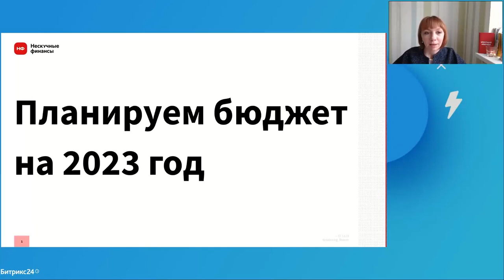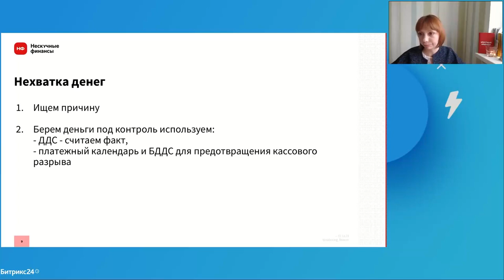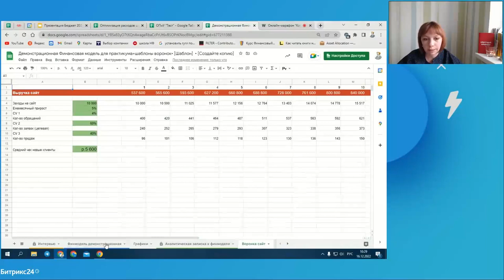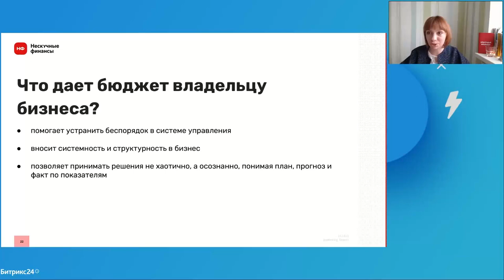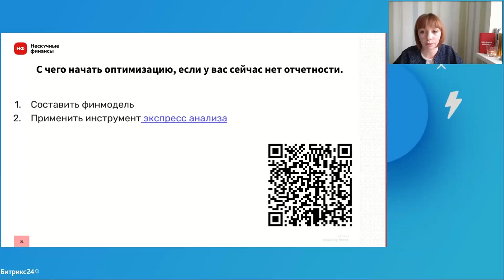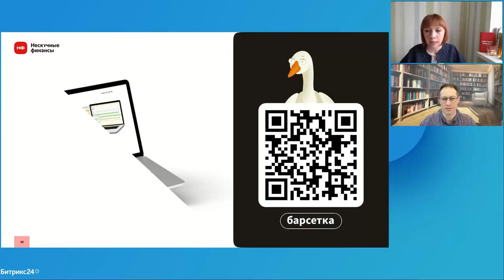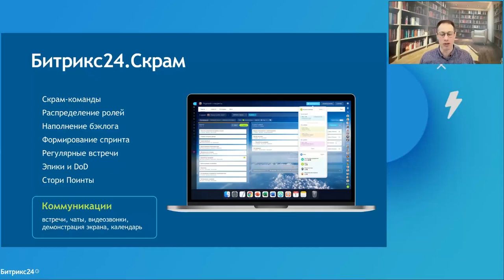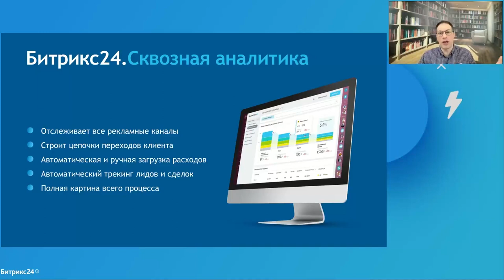Планируем бюджет на 2023 год. Лариса Баневич. Онлайн-марафон «Как вести бизнес сегодня?»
Запись доклада онлайн-марафона «Как вести бизнес сегодня».
📌Планируем бюджет на 2023 год

— Как начать управлять финансами в условиях кризиса.
— Как компании избежать ухода в минус.
— С чего начать, если у вас сейчас нет вообще никакой отчетности.
— Чек-лист по автоматизации финансового учёта в онлайн-сервисе «Финтабло».

Лариса Баневич, финансовый директор «Нескучные финансы».